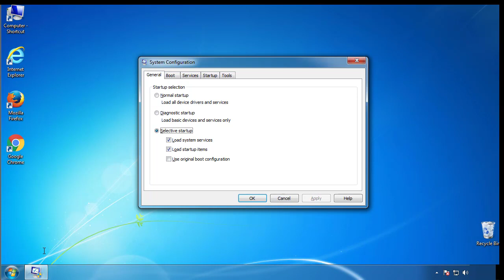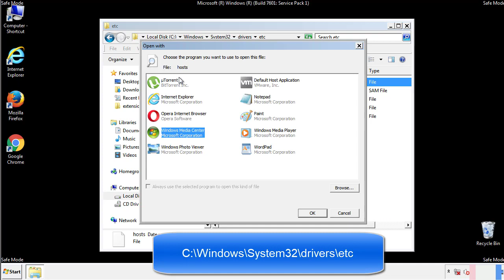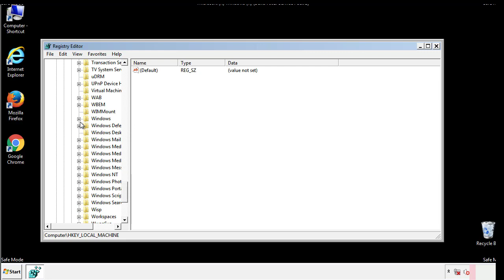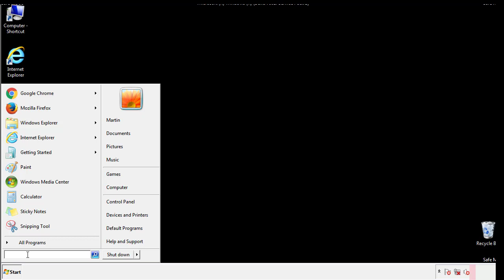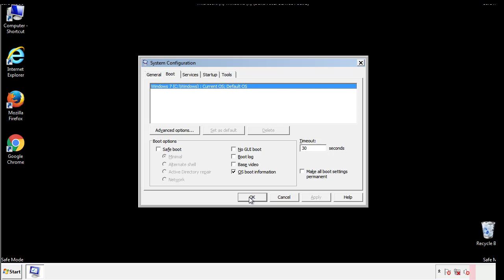Copa File Virus Ransomware [.Copa] Removal and Decrypt .Copa Files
.Copa File Virus Ransomware Removal (+.Copa File Recovery)

How to remove Copa ransomware (Virus Removal Guide)
.Copa Files Virus (STOP) – How to Remove + Restore Files
Remove Copa Ransomware and Decrypt .Copa Files
Remove .Copa Virus (File Recovery+ Ransomware Removal)
.Copa File virus - Remove It and Recover Files
How to remove Copa Ransomware - virus removal steps
.Copa Files (STOP Ransomware) – Remove + Restore Data
.Copa file virus ransomware (Restore, Decrypt .Copa extension files)
.Copa file virus Removal Guide – Help To Decrypt Your Files
Guide – How Do I Decrypt .Copa File Extension Virus
.Copa file virus Removal Guide +File Recovery
How to Remove .Copa Ransomware and Restore .Copa Files
Get Rid of .Copa file virus (Remove Ransomware + Recover Data)
Remove .Copa file virus And Recover Encrypted Files
Remove Copa ransomware and retrieve the encrypted files
How To Uninstall .Copa file virus From PC
How to Get Rid of .Copa file Virus Effectively?
How To Delete .Copa file virus From PC
Uninstall .Copa ransomware from Windows 10
Remove .Copa ransomware virus (+File Recovery)

Howtoremoveguide